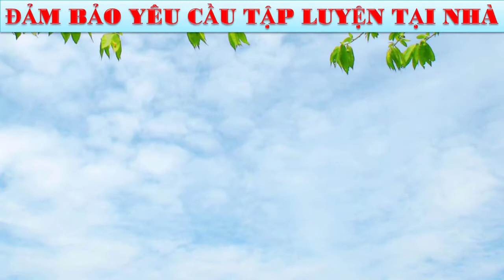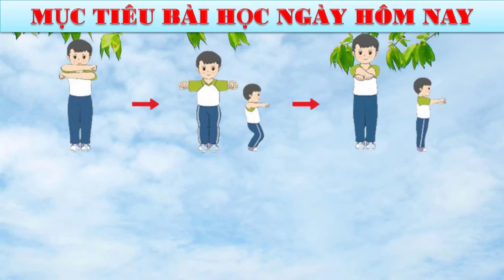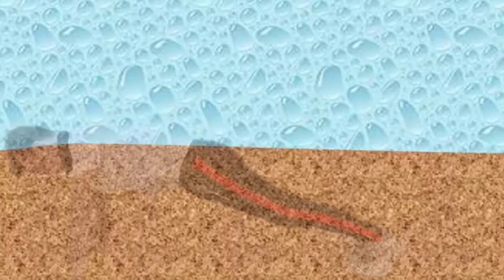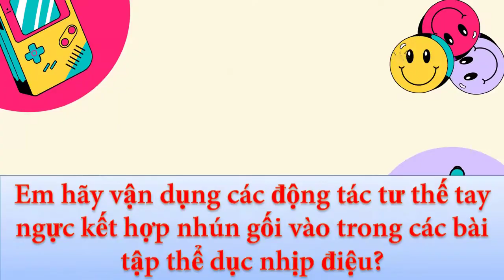Giáo Dục Thể Chất Lớp 2 | Tuần 28 | Các Tư Thế Tay Vai Kết Hợp Chân Kiểng Gót | CTST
Cán ơn các bạn đã xem video
group chia sẻ (kinh nghiệm, kho lưu trữ tài liệu) GDTC CÔNG NGHỆ 4.0
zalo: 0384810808